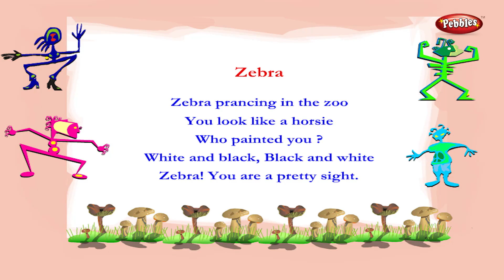Zebra Prancing in the Zoo Karaoke with Lyrics | Nursery Rhymes Karaoke with Lyrics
Pebbles present a Nursery Rhymes Karaoke with Lyrics for kids. The most popular Nursery Rhymes for kids in HD Quality.

Pebbles Nursery Rhymes Karaoke with Lyrics includes the following Rhymes